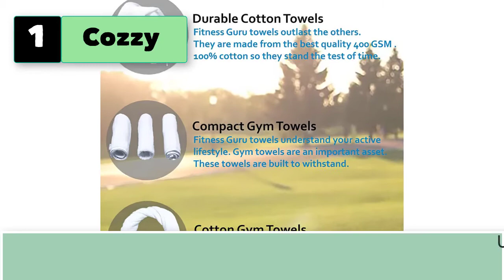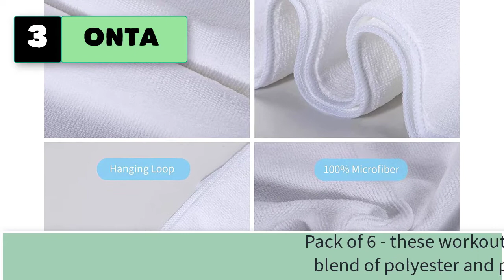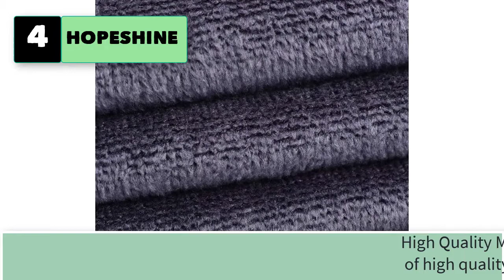Best Sweat Towels for Gym for Women Men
5 Best Sweat Towels for Gym for Women Men Workout Out White Cotton
1. Cozzy 100% Cotton Gym Hand Towel.

2. KinHwa Microfiber Workout Towels for Gym Lightweight Athletic Towels Absorbent Sweat Towel for Men Women 3 Pack White

3. ONTA Gym Towels for Sweat, Workout Towels for Gym, Absorbent Gym Towel, Sweat Towels for Gym

4. HOPESHINE Microfiber Gym Towels for Men & Women Sports Towel Fitness Exercise Workout Towel Fast Drying Sweat Towels Camping Travel Hiking Athletic 3-Pack

5. Bobor 3-Pack 14 x 29 Inch Gym Towels for Women Sweat, Workout Sweat Towel for Men Gym, Super Absorbent, Fast Drying Fitness Exercise Towels for Sweat, Soft Microfiber (1Blue+1Purple+1Gray, 14x29 Inch)

6. SUNLAND Microfiber Sports Workout Towels Fast Drying Fitness Sweat Towels for Men & Women Lightweight Multi-Purpose Gym Exercise Towels 3 Pack 16Inch x 32Inch
7. Towels N More 12 Pack White Soft 100% Cotton 15X25 Basic Hand Towels- Gym Towels (12)
8. Futone Cooling Towel, Gym Towels, Workout Towels, Cooling Neck Wrap Scarf, Compact Sports Towels for Men Women, Cooling Face Mask Cover, 40" x 12," 4 PCS (Red, Blue, Yellow, Gray)
9. Gym Workout Towel by 310 Nutrition - Fitness Sport Sweat Towels for Men and Women, Yoga, Spa, Travel, Golf, and Football
10. Luxury Gym Towel for Sweat - 100% Organic Cotton - Soft and Absorbent Workout Towel for Gym - Silver Infused Sports Towel - Yoga and Gym Towel for Women (Pink)